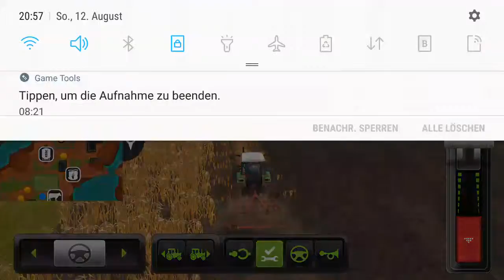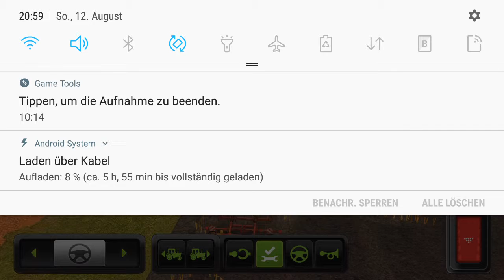Farming simulator(2)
Heute zocht peter mal fs im fs(farmingsimulator übernehme wir die rolle eines nauern

Musik im hintergrund blah blah blah,ciao bella,boom crazy frog, crazy frog, cracy frog und im my mind